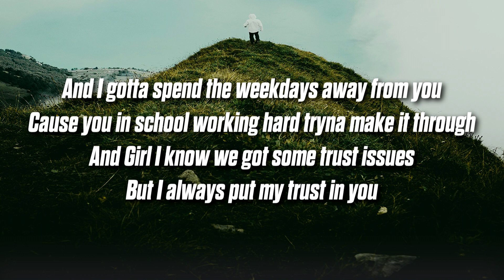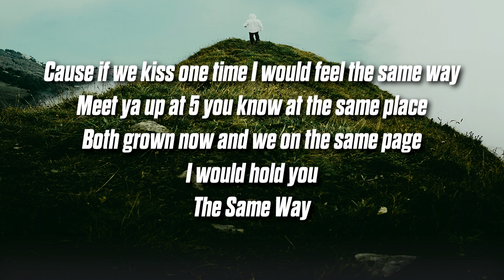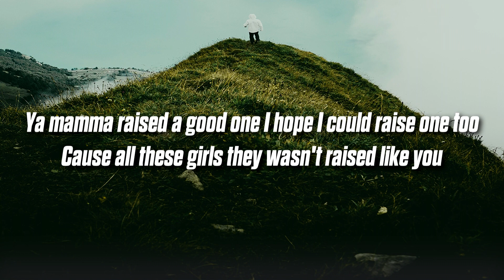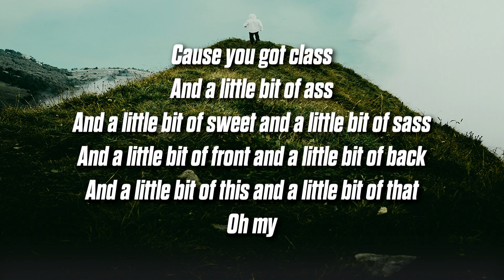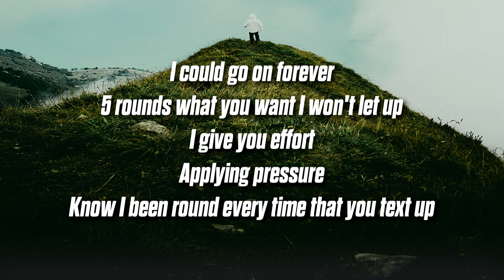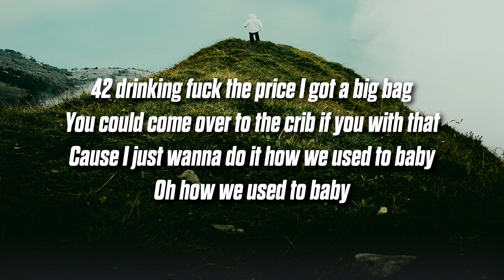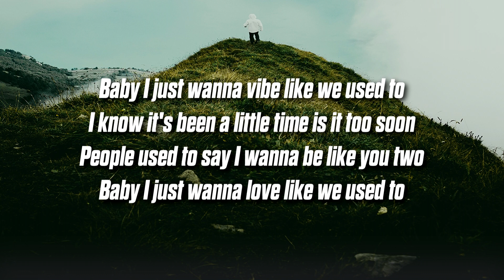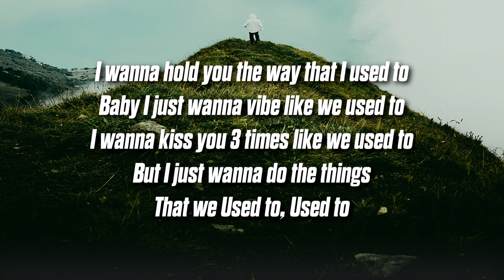Jordan Solomon - Used To (Lyrics)